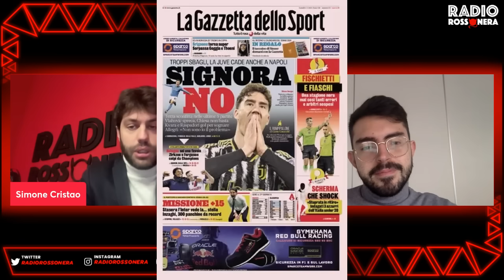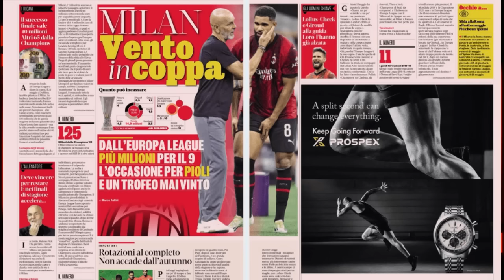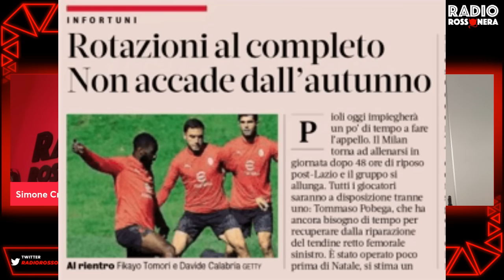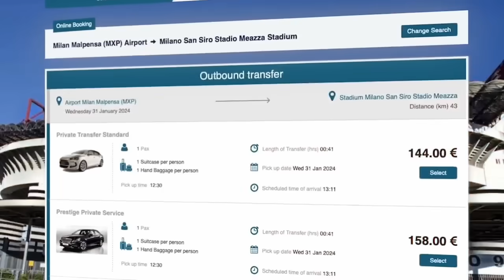MILAN, TUTTO SULL'EUROPA LEAGUE: SARÀ DECISIVA? | Mattino Milan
MILAN NEWS, NEWS MILAN, NOTIZIE MILAN, MILAN EUROPA LEAGUE, MILAN SLAVIA PRAGA, STEFANO PIOLI

Inizia la settimana che porterà a milanslavia: l' europaleague sarà decisiva per i giudizi finali di stagione? Influirà sul futuro di Pioli al milan?

Prenota il tuo transfer:
Milan-Empoli (10/03)